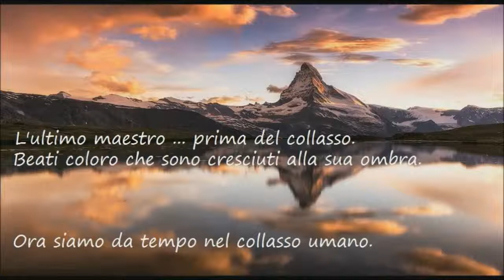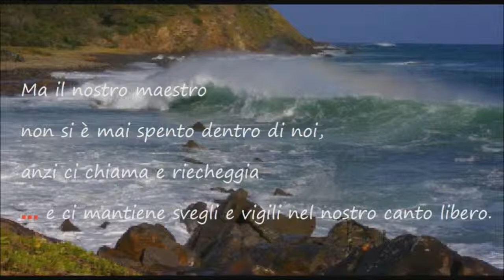Moon Flower Symphony ® - Tributo a Lucio Battisti ©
Il mio canto libero